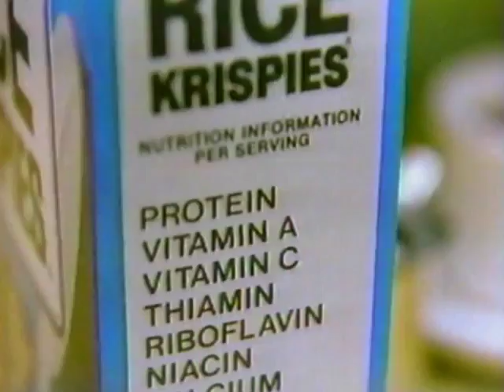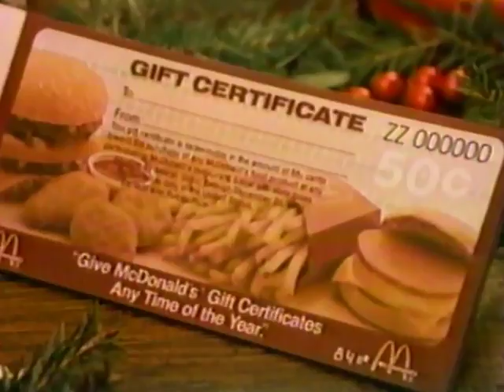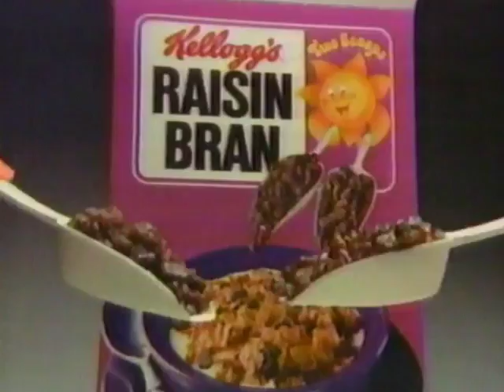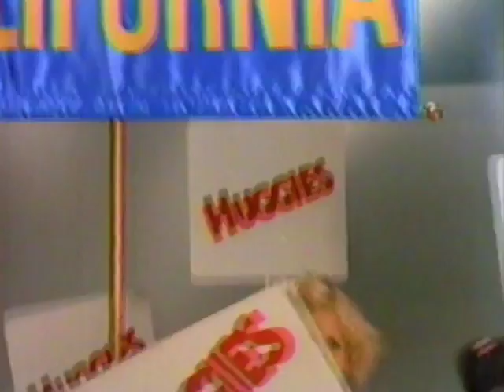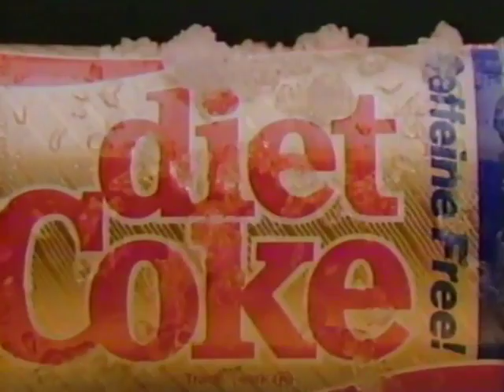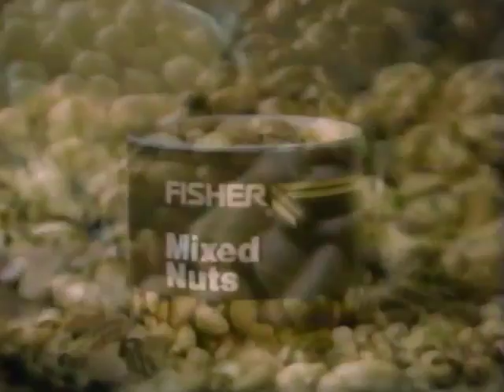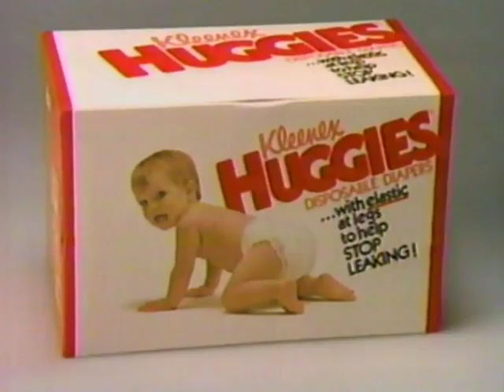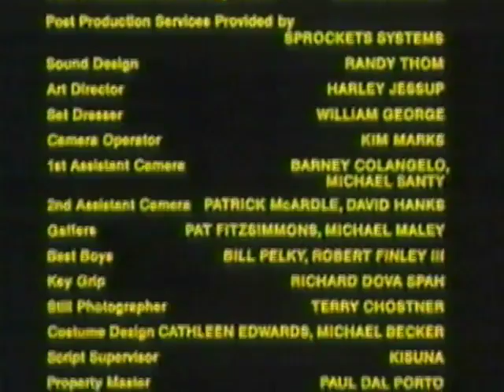Ewok Adventure Commercial Breaks 1984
Compilation of the commercial breaks that aired during the original broadcast of The Ewok Adventure in 1984, right around the holidays.